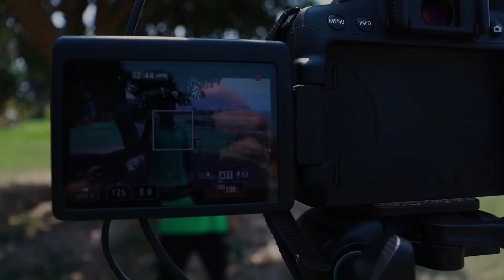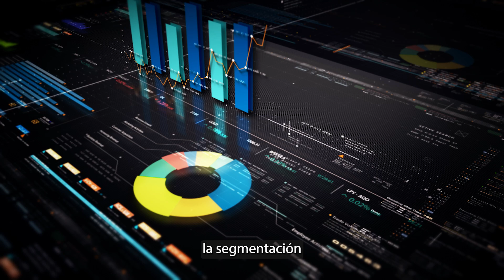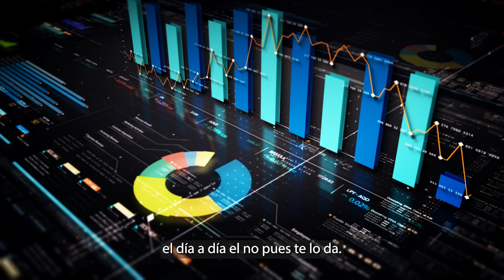MÁS CLIENTES CON MENOS ESFUERZO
Agroempresario, ¿Estás destacando en el entorno digital? 🤔🌾

Con más del 60% de los productores agrícolas buscando soluciones en internet, la competencia digital es feroz. ¿Cómo destacarte en este entorno? La respuesta es INNOVACIÓN, CRECIMIENTO Y ESTRATEGIA SÓLIDA.

¿Tu marca está aprovechando la transformación digital del agro? No basta con la calidad, es hora de optimizar tu SEO, crear contenido que eduque y segmentar tus campañas

Descubre más tips en el webinar y alcanza tu máximo potencial con estas herramientas! 🚀